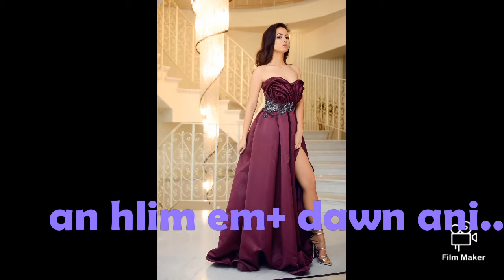Hmeichhe tih nuih dan part(1)